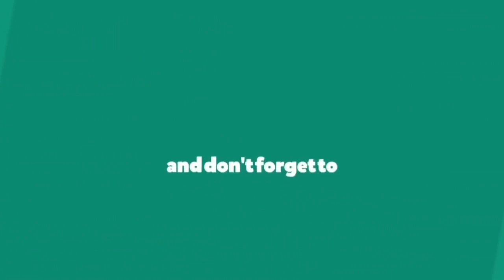Fix You Grind Or Die - Dance Cover || and 1MILLION Dance Studio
Dance Cover on Fix You Grind Or Die Song, Choreography by 1MILLION Dance Studio

Fix You Grind Or DieDanceCover
Fix You Grind Or Die1MILLION Dance StudioDanceCover
Fix You Grind Or DieDance